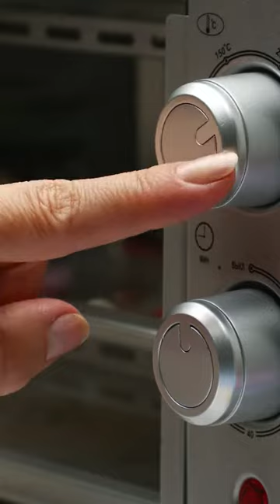Stop Motion Cooking, Eating Sound, Underground Cooking Experiment, ASMR, Cuckoo, Frankenfood